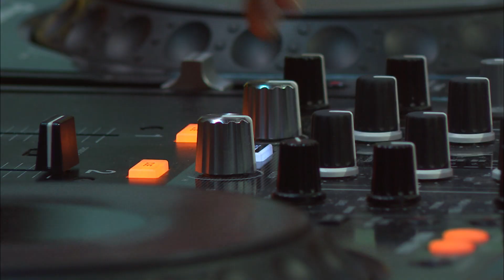Кобзатроніка. Майкл Щур «Я не нездужаю, нівроку»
Журналіст та телеведучій Майкл Щур читає вірш «Я не нездужаю, нівроку» в рамках проекту «Кобзатроніка. Вірші Шевченка під електронну музику».